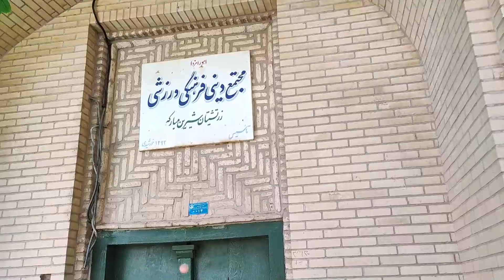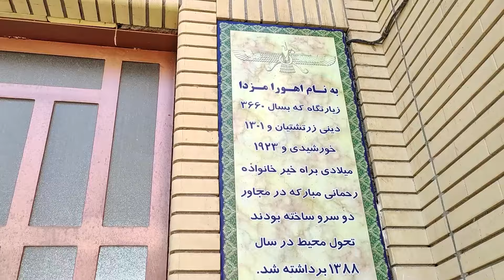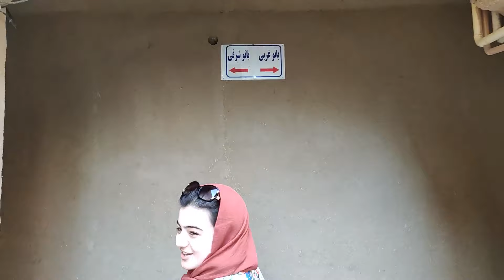روستای تاریخی و زرتشت نشین "مبارکه" یزد | Zoroastrian village: "Mobarakeh"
روستای مبارکه در فاصله پنج کیلومتری شهر تفت و ۱۲ کیلومتری شهر یزد قرار دارد. ساکنان این روستا زرتشتی هستند و به زبان فارسی و با گویش یزدی و فارسی دری صحبت می‌کنند. مهم‌ترین ویژگی روستا معماری خانه‌ها و سبک زندگی اهالی‌اش است که زندگی ایرانیان باستان ساکن در کویر مرکزی ایران را نشان می‌دهد. آتشکده‌ها و خانه‌های اهالی که دو تا از آنها به خانه بوم‌گردی تبدیل شده‌اند، از جذابیت‌های این روستا هستند.
 جشن‌های گاهنبار که شش جشن مختلف هستند و با هدف بخشش به یکدیگر و کمک به نیازمندان در شش زمان سال برگزار می‌شوند، همچنین جشن سده و جشن انار از مهم‌ترین جشن‌های سالانه‌ی روستای مبارکه یزد هستند.
من هستی ام، دانشجوی رشته گردشگری . عاشق گشت و گذار و ماجراجوییم
 !و از اقبال خوشم یک بابای به شدت پایه دارم
💖توی این چنل هر هفته ماجراجویی هایی که با هم داریم رو باهاتون به اشتراک میذارم
اگر از تماشای ویدیو های ما لذت بردید، یادتون نره که حتما ویدیو هامون رو لایک کنید که به دست بقیه هم برسن  و دکمه سابسکرایب رو بزنید که ویدیو های بعدیمون رو از دست ندید
😊حال دلتون عالی